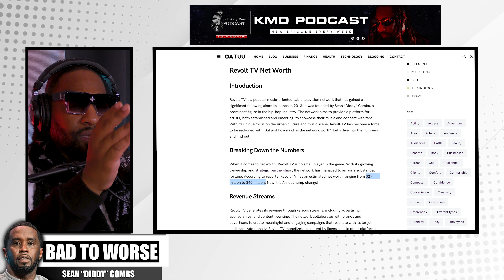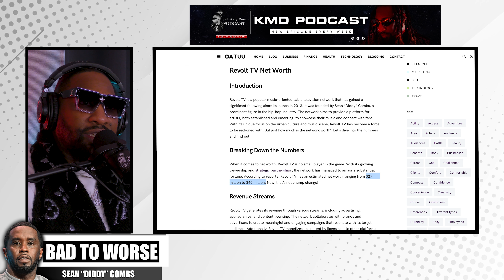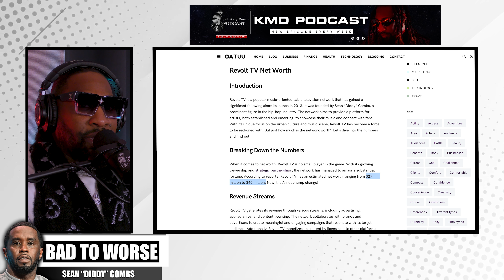Diddy Has More VICTIMS with Allegations!!! | KMD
In this video, we follow up on the Sean "Diddy" Combs allegations. More alleged victims have come forward with civil suits against Diddy. Why is this happening now and why was this silenced for decades until now?